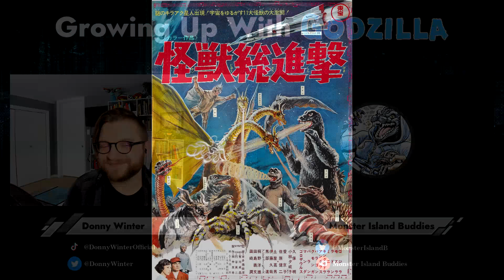Growing Up With Godzilla Ep. 25 - Pop Cultural Scope (with Monster Island Buddies)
Welcome back to Growing Up With Godzilla, my show where I have conversations with Godzilla fans about how they've grown with the character and franchise throughout their lives. This season 2 episode is the second half of my conversation with Monster Island Buddies! In this episode, we talked favorite films, Godzilla's pop cultural scope, and many more things!

Monster Island Buddies Socials

Intro By: Donny Winter